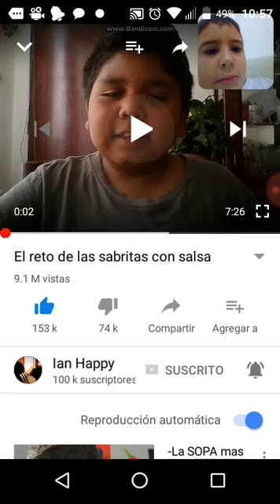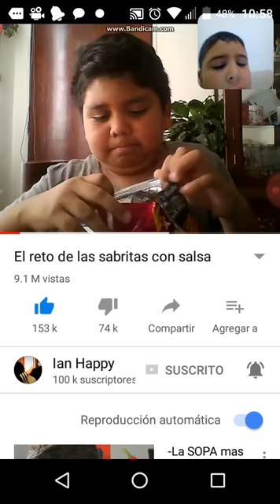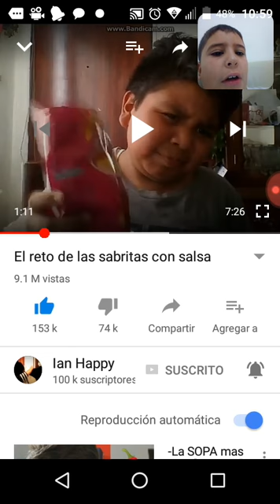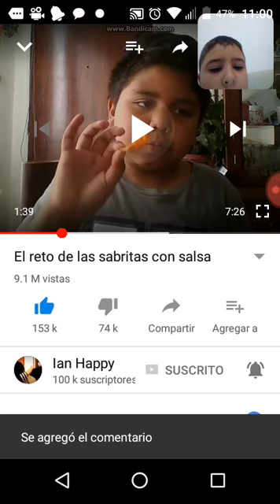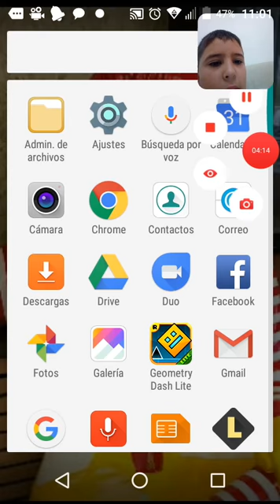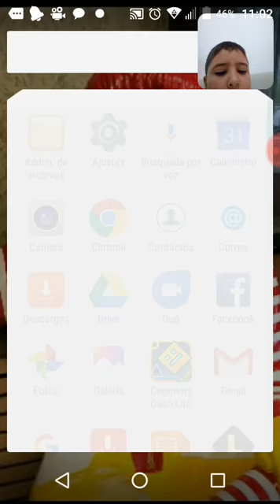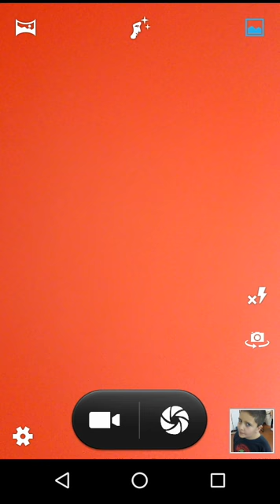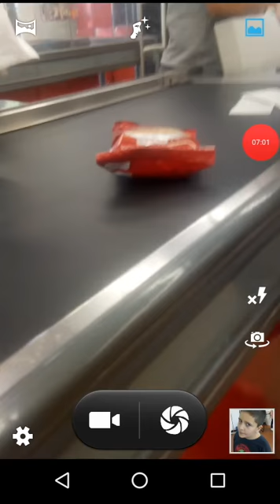Video reacción a lan happy